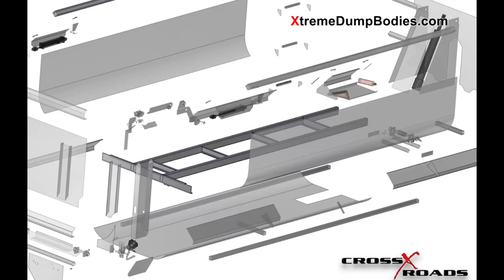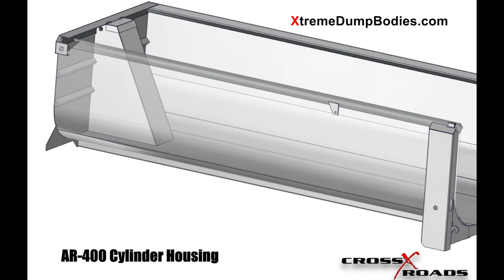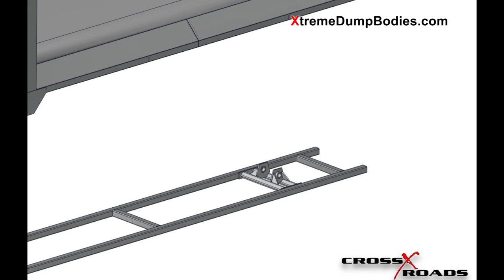Dump truck bed built by Xtreme Dump Bodies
• Frame Stretch
• Dump Body ~ New / Repair
• Tarp ~ Parts / Install
• Water Tank Repair
• Truck Reconfigure
• Tailgate Repair / Hi-Lifts
• Truck Rehab / Refurbishing
Our parts department caters to all vocational trucks including dump, water, roll-off, cement, etc. and supplies a full line of complete wet kits, tarp systems, and pusher axles ready for installation.